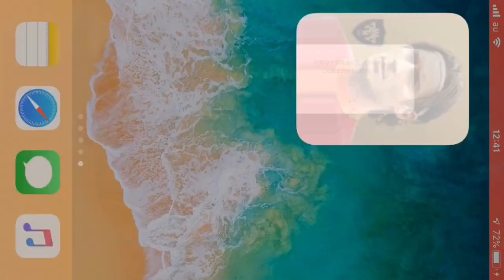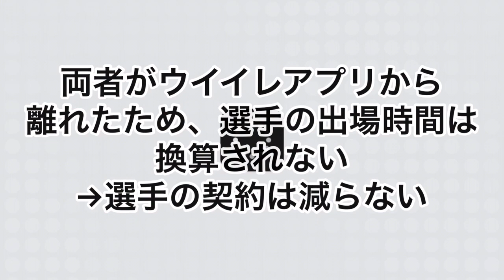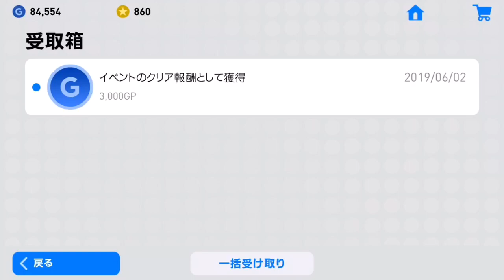【ウイイレアプリ】相手に'切断'されても ベンチも、スタメンも契約料を払わないで済む方法を紹介！(内容をよく見て自己責任でお願いします)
オンラインマッチで対戦相手に切断されても契約試合数が減らない方法を紹介しています。重要なのがタスクキルをするタイミングです。得点を決めた後に切断をされた等で明らかに相手が電源を切った、アプリから離れたのを確認できた場合にタスクキルをすれば、切断勝ち扱い、かつ契約料は減りません。この時にたまたま通信が重くなって 通信待ちの画面が出た場合にこの方法を使うと切断負けになります。万一、無効試合や切断負けになっても責任は一切負いません。自己責任でお願いします。